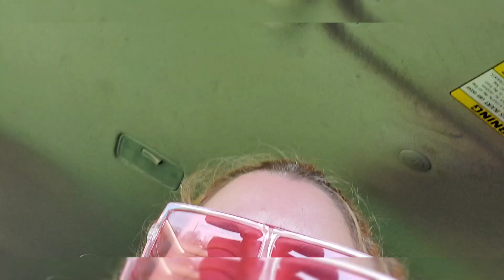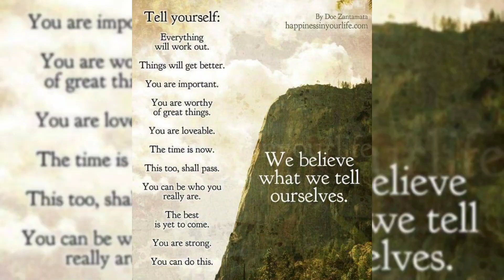my NEW Uggs 😍💖💎